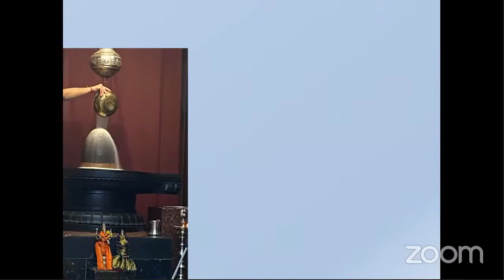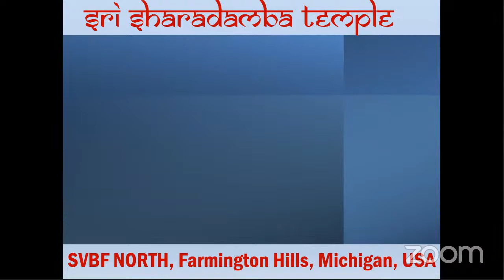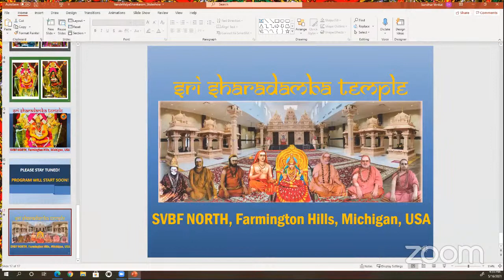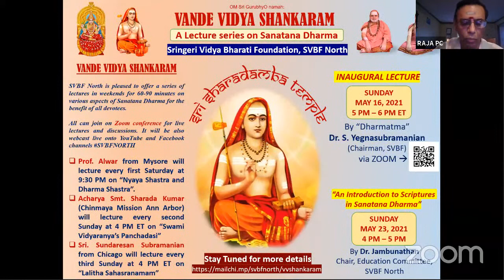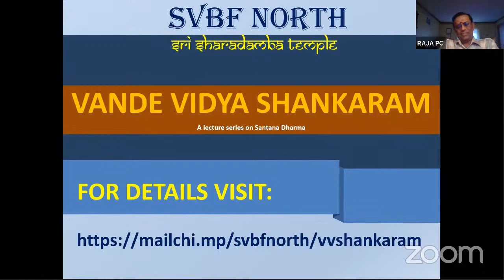VANDE VIDYA SHANKARAM - SVBF Lecture series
VANDE VIDYA SHANKARAM - SVBF North Lecture series on Sanatana Dharma